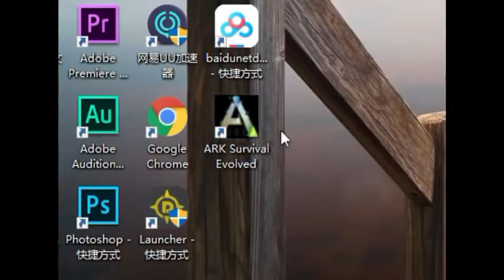【方舟生存进化生物宝典合集】淡水碳龟！别小看它，它真的挺能抗的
欢迎各位小伙伴
本期忽略菌带来的恐龙大家喜欢么？
有想看的生物和恐龙，可以在评论区告诉忽略菌
别忘记点关注呦~
忽略菌还有超级多的恐龙呢~